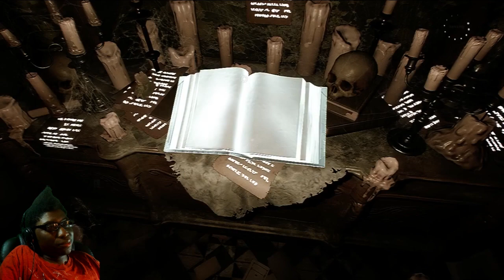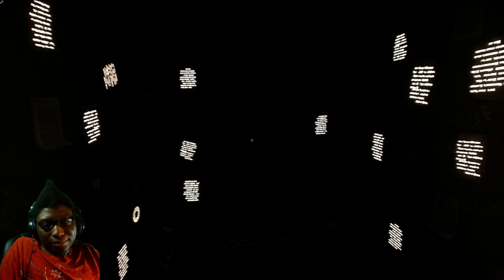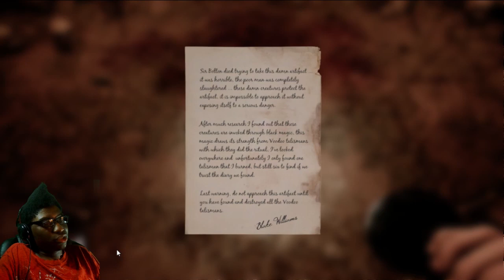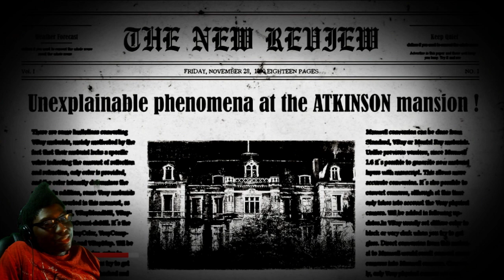The Dark Occult | Episode 4 | More...Collecting (Leo, Sagi, Virgo Key/Crow Eye/Crowbar/Grimoire)